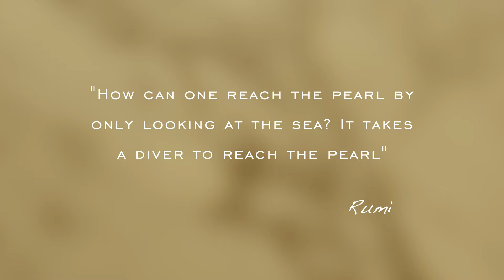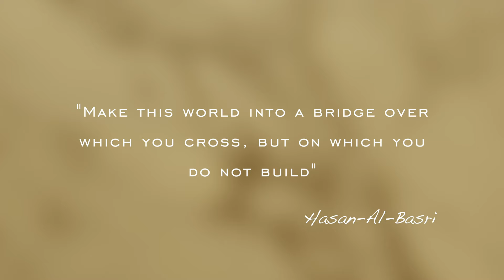Globetrotting With Gillespie and Mike Vernon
Dana Gillespie talks to legendary record producer, singer and songwriter Mike Vernon and they go down Memory Lane, having first worked together in the 60s. It was recorded at the new Tam Fusion in Mayfair, where Dana had the launch dinner for Foolish Seasons.